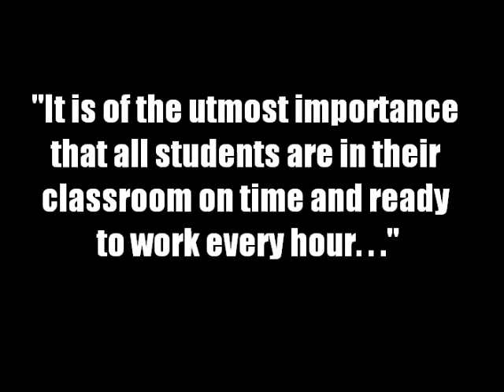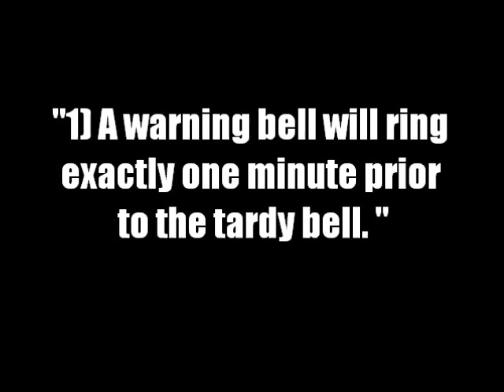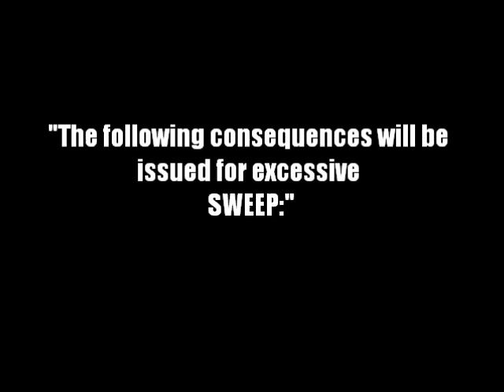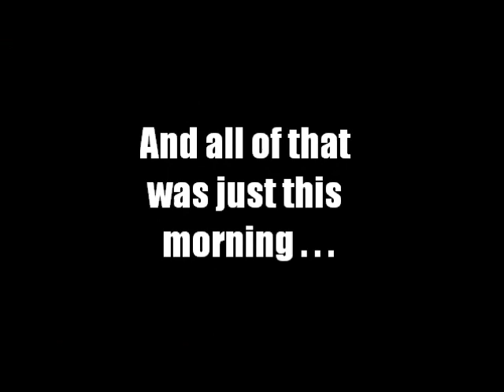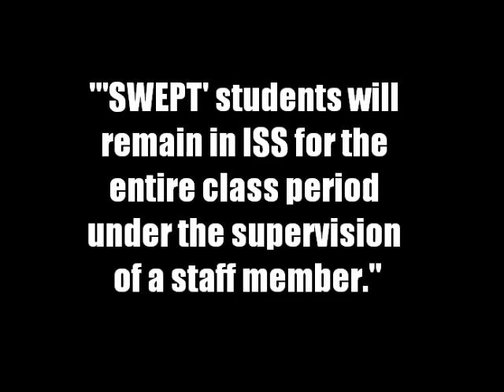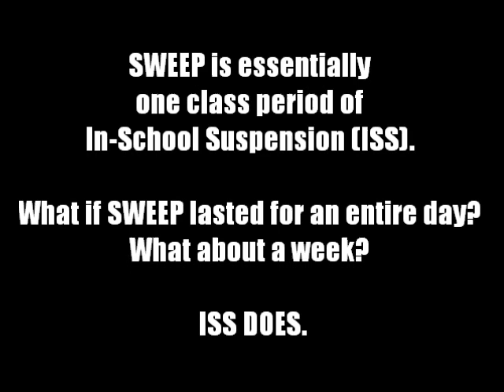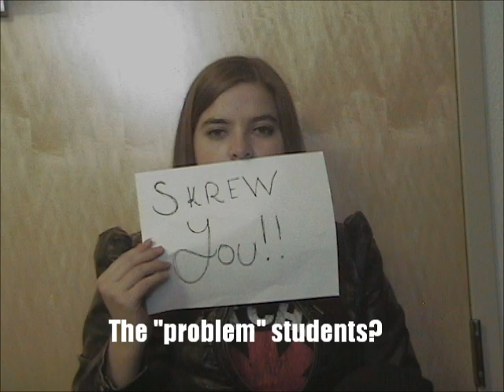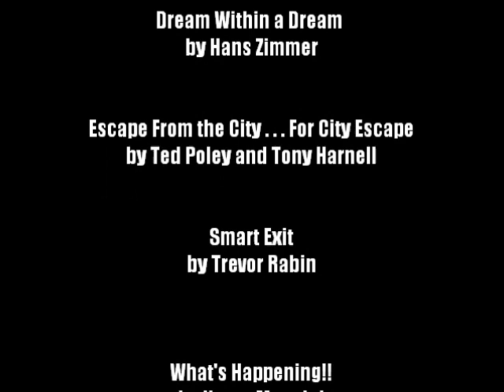SWEEP The Movie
Take a step into the Sweep room, where troubled students are sent to be "swept clean". How do you feel about in school suspension? Starring JANNA PATTERSON, MOLLY BARNABY, JENNA BLACKBURN, and  NINA BORNER

Escape From the City . . . For City Escape
by Ted Poley and Tony Harnell
Smart Exit
by Trevor Rabin
What's Happening!!
by Henry Mancini
Sprited Away: Sixth Station (live)
by Joe Hisaishi
First Date
by Thomas Newman
Stop
by Matchbox Twenty